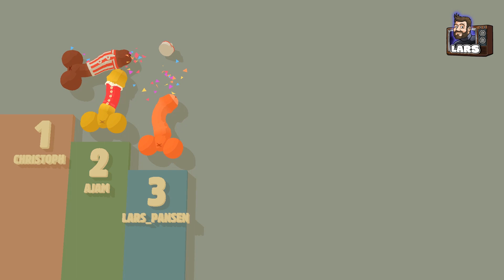HARTE KERLE | Genital Jousting /m Lars, Chris & Benny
Die Macher von BROFORCE dachten sich "Was können wir männlicheres machen als BROFOCE?" und erschufen GENITAL JOUSTING! Ein freundschaftliches Lanzenstechen der besonderen Art. Ein Spiel über Geben und Nehmen und echte Männerfreundschaft! Achtung: NSFW!